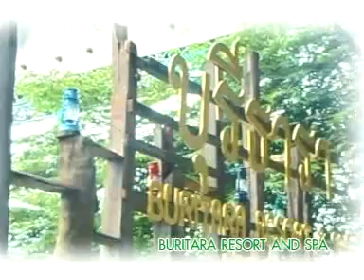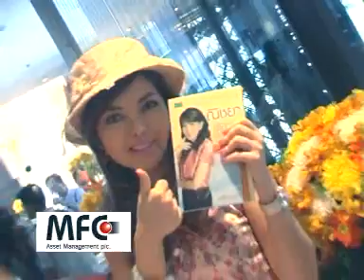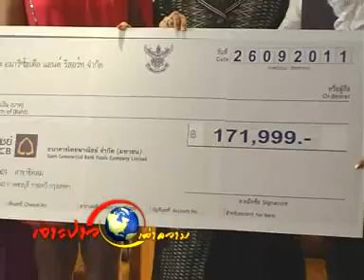เจาะข่าวเล่าความ 021054เบรค 4-1.wmv